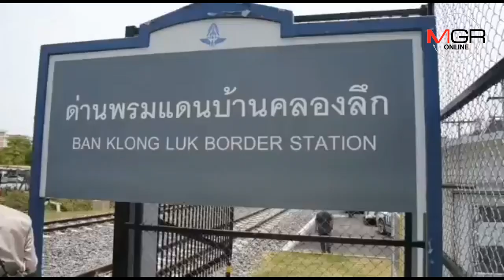พร้อมแล้ว..เส้นทางรถไฟสายประวัติศาสตร์ อรัญประเทศ-ปอยเปต เปิด 22 เม.ย.นี้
รมว.คมนาคม นำหน่วยงานเกี่ยวข้องตรวจความพร้อมทางรถไฟสายประวัติศาสตร์เชื่อมไทย-กัมพูชา จาก อ.อรัญประเทศ จ.สระแก้ว –ปอยเปต กัมพูชา ที่จะมีพิธีเปิดอย่างเป็นทางการโดยนายกรัฐมนตรีทั้ง 2 ประเทศ  วันที่   22 เม.ย.นี้